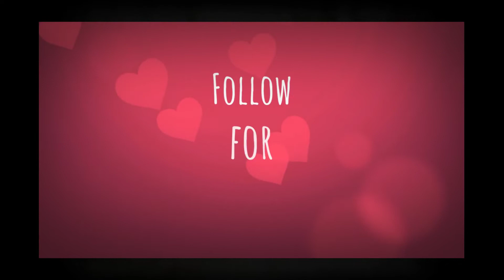Beautiful Wedding venues, Berkeley Castle, Cotswolds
Berkeley Castle weddings